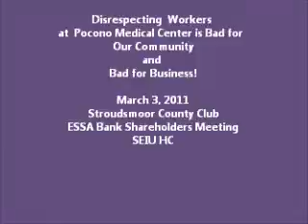SEIU PMC at Stroudsmore Country Club Action 3 3 11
SEIU ACTION at Stroudsmore Country Club 3  3 11